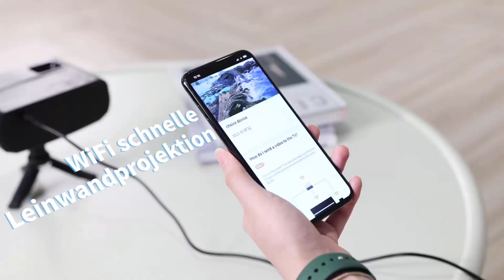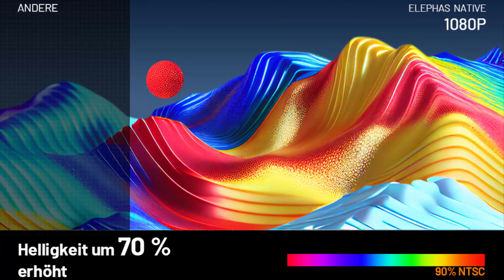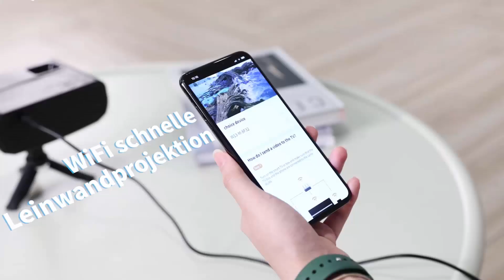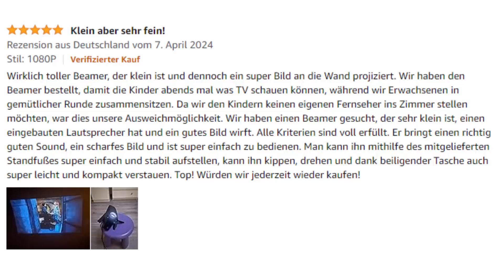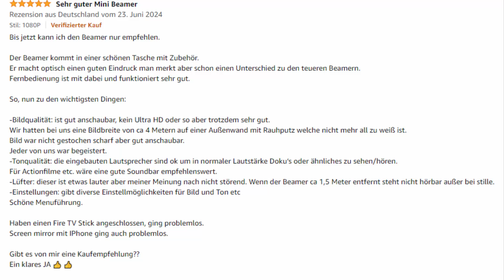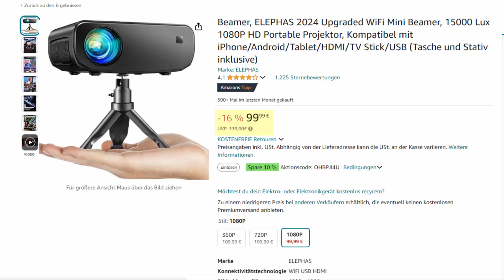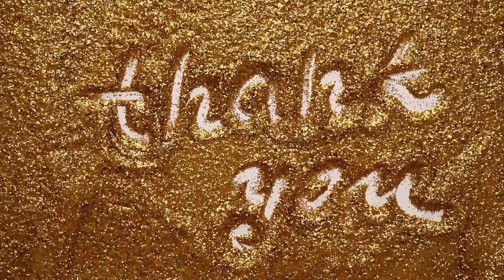ELEPHAS W13-M - Kann dieser Mini Beamer wirklich überzeugen?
In diesem Video nehmen wir den ELEPHAS W13-M WiFi Mini Beamer genauer unter die Lupe. Wir testen seine Funktionen, bewerten die Bildqualität und prüfen, ob er wirklich hält, was er verspricht. Ist dieser Mini Beamer die ideale Lösung für dein Heimkino oder die nächste Outdoor-Filmnacht? Schau dir unser ausführliches Review an, um es herauszufinden!

🔴 Produktinformationen:

Marke: ELEPHAS
Modell: W13-M WiFi Mini Beamer
Helligkeit: 15000 Lumen
Auflösung: 1080P Full HD
Konnektivität: Dual WiFi (2.4G/5G), HDMI, USB, TV Stick, Smartphone-Kompatibilität
Besonderheiten: Tragbar mit Tasche und Stativ, Zoomfunktion, integrierte Lautsprecher

🔵 Kapitelübersicht:
0:00 - Einführung
0:38 - Design und Portabilität
1:21 - Bildqualität und Helligkeit
1:59 - Dual WiFi und Konnektivität
2:33 - Benutzerfreundlichkeit und Zusatzfunktionen
3:08 - Kühlungssystem und Geräuschpegel
3:37 - Anwendungsbereiche und Nutzungserfahrungen
4:05 - Preis-Leistungs-Verhältnis
4:36 - Vergleich mit anderen Mini-Beamern
5:02 - Fazit
5:37 - Bewertung und Preis
5:58 - Outro

💡 Warum der ELEPHAS W13-M WiFi Mini Beamer?

Tragbares Design: Klein und leicht, perfekt für unterwegs.
Hohe Helligkeit: 15000 Lumen für brillante Bilder.
Vielseitige Konnektivität: Kompatibel mit verschiedenen Geräten, inklusive Dual WiFi.
Gute Klangqualität: Integrierte 3W Dual-Stereo-Lautsprecher.

🔍 Weitere wichtige Informationen:

Zoomfunktion: 100%-25% Anpassung für perfekte Bildgröße.
Effizientes Kühlsystem: Reduziert Lüftergeräusche um 80%.
Sicherheitsfunktionen: Einschlafautomatik für Energieeinsparung.

🎥 Verpasse nicht unser Video, wenn du wissen willst:

Ob der ELEPHAS W13-M die beste Wahl für dein Heimkino ist.
Wie sich der Beamer in verschiedenen Umgebungen schlägt.
Welche Vor- und Nachteile dieser Mini Beamer bietet.

Teile das Video mit Freunden und Familie, die auf der Suche nach einem neuen Staubsauger sind oder sich einfach für innovative Haushaltsgeräte interessieren.

💬 Hast du Fragen zum ELEPHAS W13-M Beamer oder Erfahrungen, die du teilen möchtest? Lass es uns in den Kommentaren wissen!